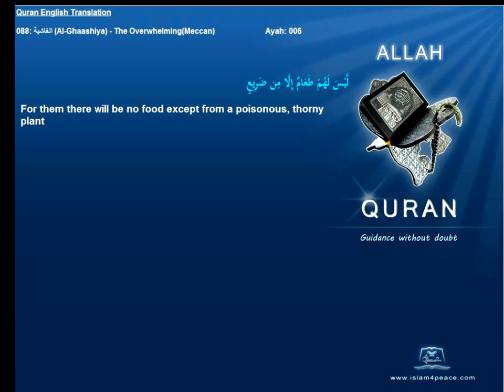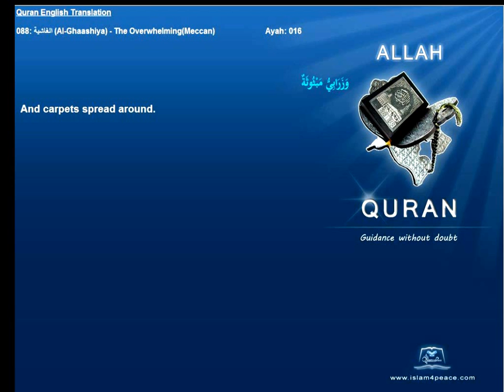Quran English Translation 088-الغاشية-Al-Ghaashiya-The Overwhelming(Meccan)